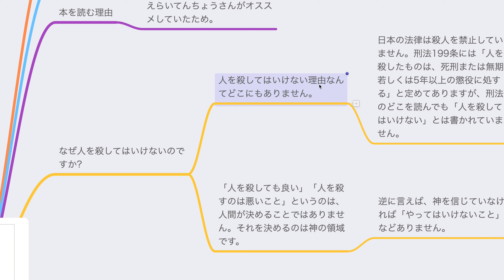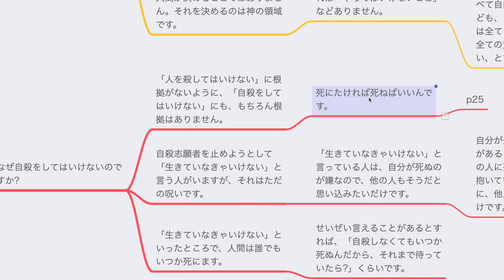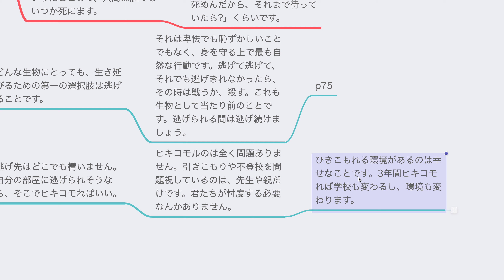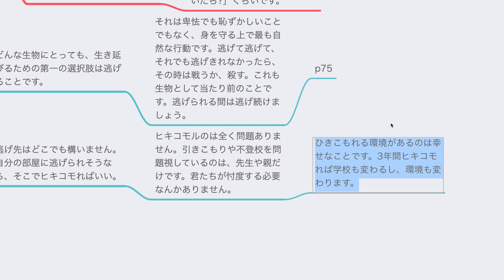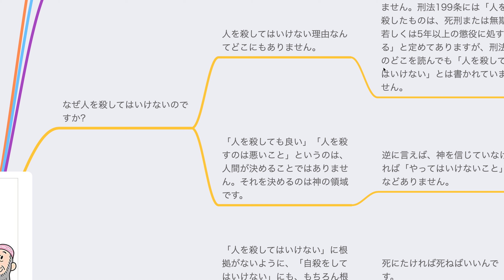13歳からの世界征服 中田考【読書メモ】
✅個人的に気になったところをメモしています。動画を短くしたいため、早口にしています。「もっとゆっくり喋れよ！」と感じられる方は、再生速度の変更をお願いします🙇‍♂️
✅読んだ本

✅動画作成に使用しているもの↓
・マイク『Shure BETA58A』
・オーディオインターフェース『スタインバーグ UR242』
・パソコン『iMac 4K 21.5インチ』